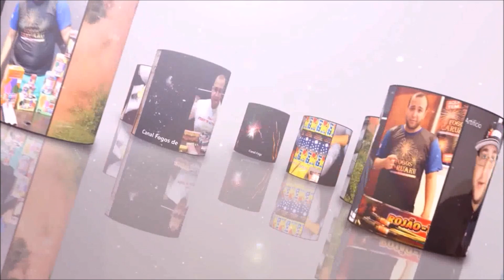FOGUETE TITANIUM COLOR - FOGOS PIROCOLOR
Seja bem-vindo ao Maior Canal de Pirotecnia do BRASIL!

No vídeo de hoje apresentamos o Foguete Titanium Color da Fogos Pirocolor.

SOMOS O MAIOR CANAL DO BRASIL ESPECIALIZADO EM FOGOS DE ARTIFÍCIO.